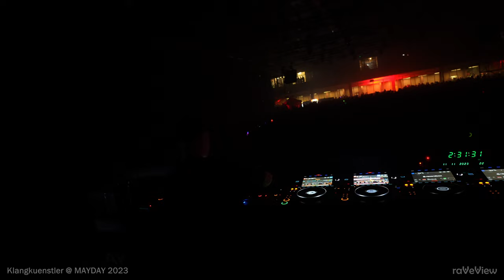Klangkuenstler @ MAYDAY POLAND 2023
MAYDAY POLAND 2023
Klangkuenstler
[Hard Techno]